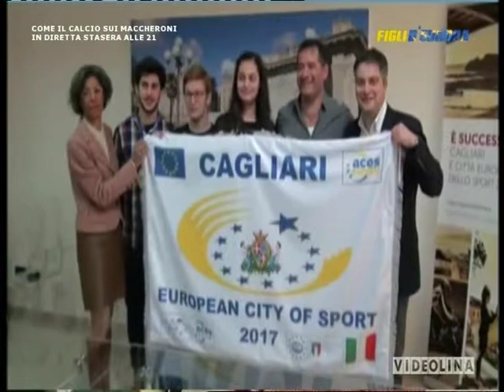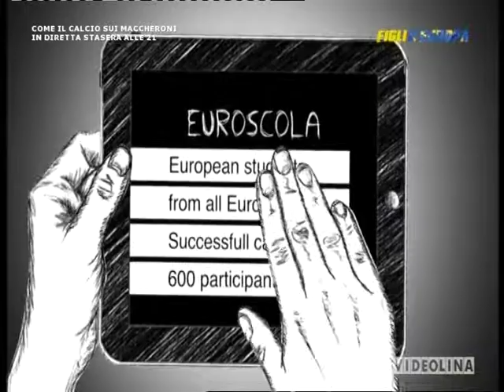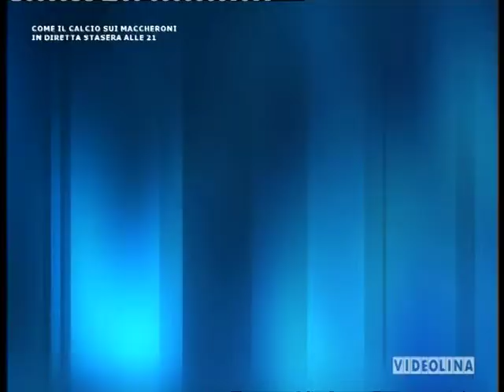Figli d'Europa 16032017 Strasburgo 2017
Progetto autofinanziato dall'I.I.S. Bacaredda-Atzeni di Cagliari a.s. 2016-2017